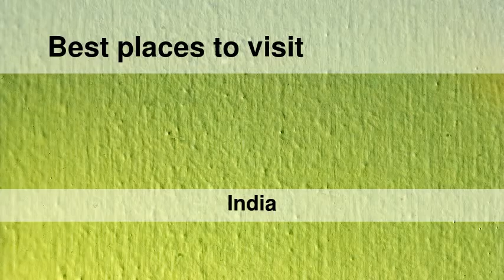Best places to visit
Best places to visit - Bangārapet (India) Best places to visit - Slideshows from all over the world - City trips, nature pictures, etc.